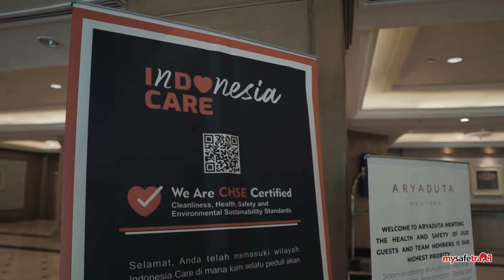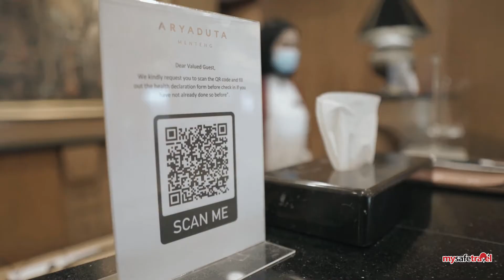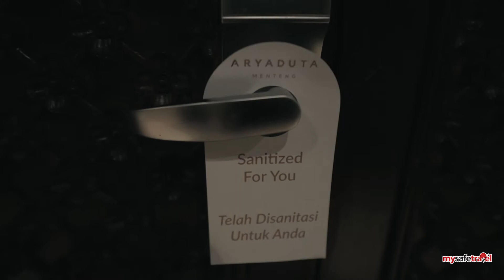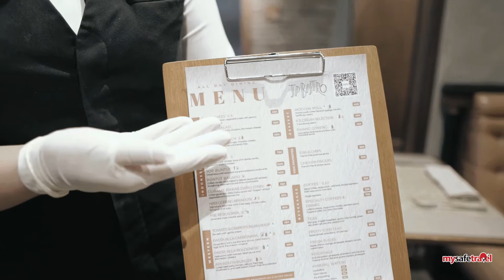Aryaduta Hotel Menteng - New Normal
At the very hub of the business district in the Indonesian capital city, Aryaduta Jakarta provides a close reach to all the main shopping, dining and entertainment areas. Merging comfort with convenience, its 302 tastefully furnished guest rooms and suites look out to a forever changing cityscape.

Di pusat kawasan bisnis di ibu kota Indonesia, Aryaduta Jakarta menyediakan jangkauan yang dekat ke semua area perbelanjaan, makan, dan hiburan utama. Menggabungkan kenyamanan dengan kemudahan, 302 kamar dan suite berperabotan penuh selera menghadap ke pemandangan kota yang selalu berubah.

 Jl. Prajurit KKO Usman Harun No 44-48

Icon of Indonesia, conveniently located in Jakarta's business district, government offices and embassies.